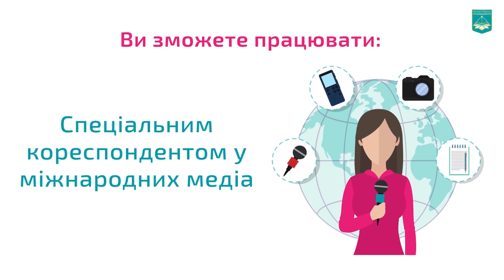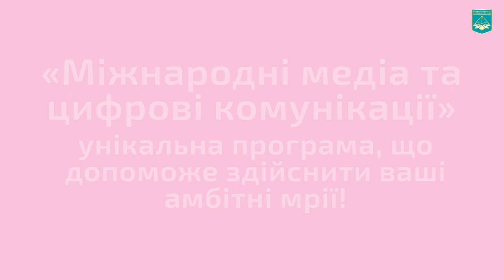Нова магістерська програма "Міжнародні медіа та цифрові комунікації"